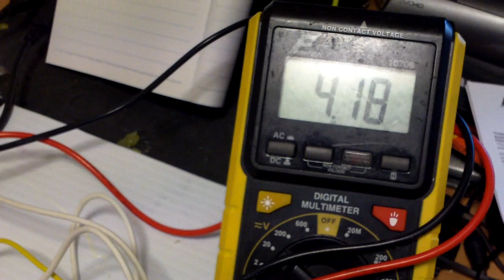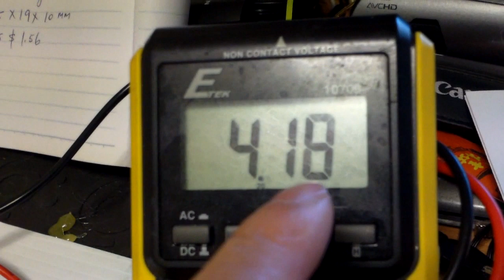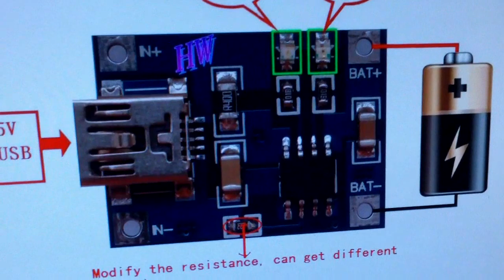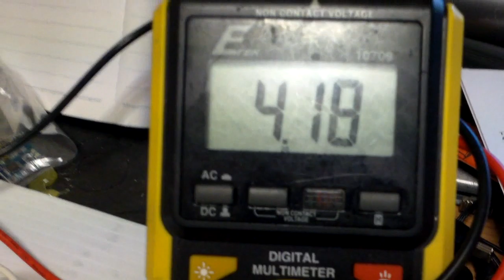One amp 3.7 v lithium ion battery charge controller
I bought this one amp 3.7 volt lithium ion battery charge controller so I can regulate the charge of my solar fan. The recommended input voltage is 4.5 to 5.5 volt and 37 % current of battery capacity. About $1.56 each from China.